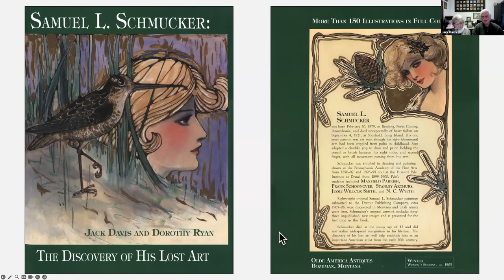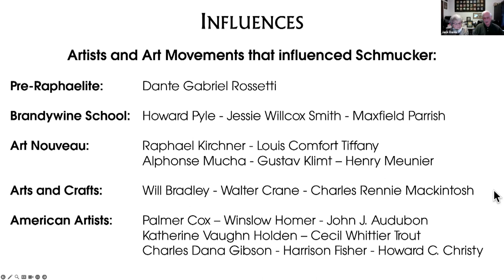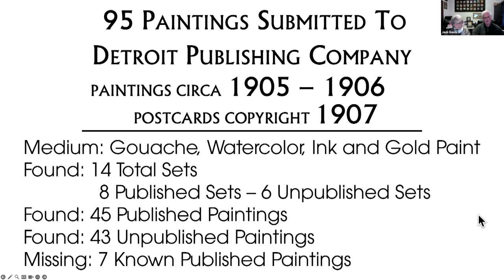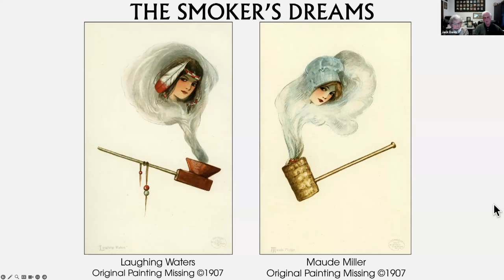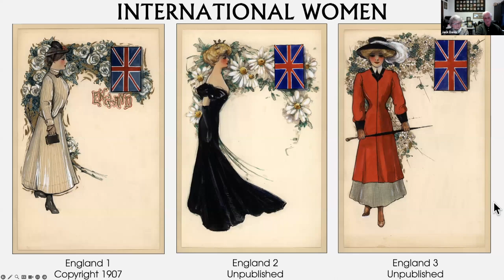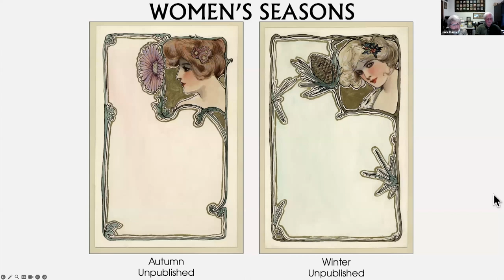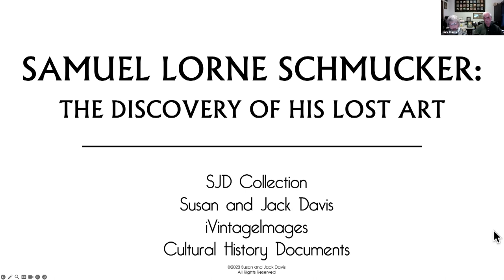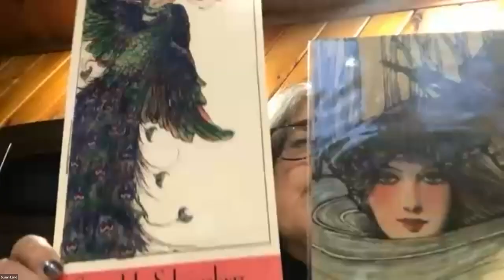Samuel L Schmucker The Discovery of His Lost Art by Jack and Susan Davis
This video is about the discovery of lost paintings by American artist Samuel L Schmucker. The speakers, Jack and Susan Davis, are recognized collectors and authorities on all things Yellowstone National Park. They discuss how they found a collection of Schmucker's paintings that were unknown to exist before. The paintings were created in 1905 and 1906 and were commissioned by the Detroit Publishing Company. They were never published, however, and were eventually lost.

The Davises were able to identify the paintings as Schmucker's work because they were signed by the artist. They also found a number of other clues, such as the style of the paintings and the fact that they were painted on the same type of paper that Schmucker used for his other works.

The Davises believe that the paintings are valuable and important pieces of American art history. They have written a book about their discovery, which is available for purchase on their website.

The video includes images of some of the paintings, as well as photographs of Schmucker and his family. The Davises also discuss the influence of other artists on Schmucker's work, such as Dante Gabriel Rossetti and Howard Pyle.

Overall, this is a fascinating video about the discovery of lost art. It is sure to be of interest to anyone who is interested in American art history or the art of Samuel L Schmucker.